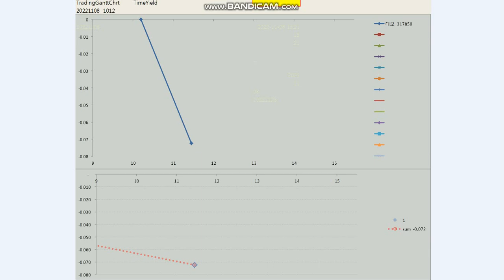20221108 paper daytrading review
가상매매 기록임.
FLOORED The Complete Documentary Film